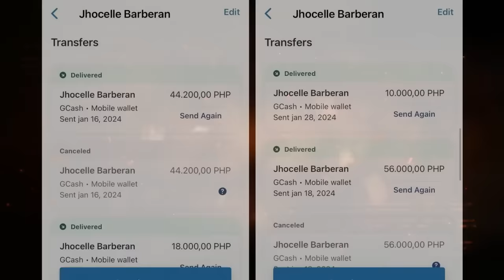DANISH, GHINOST AT TINANGAYAN NG ₱405K NG GF NIYANG PINAY!